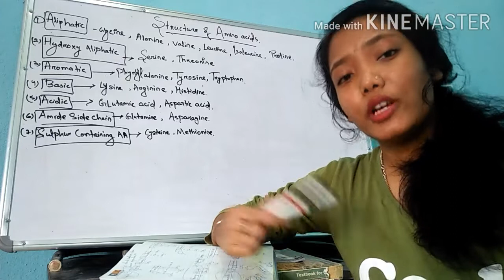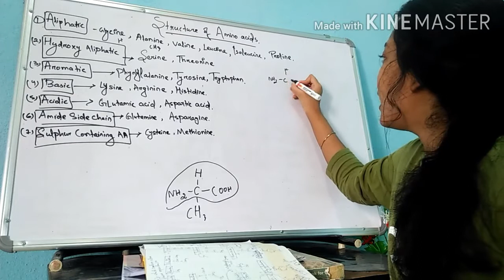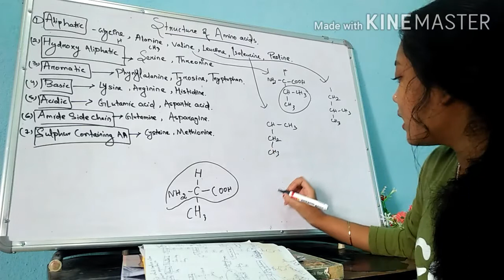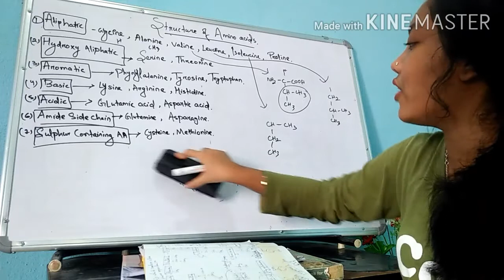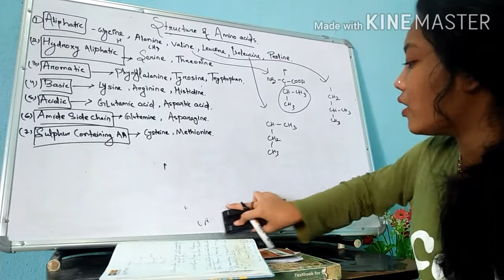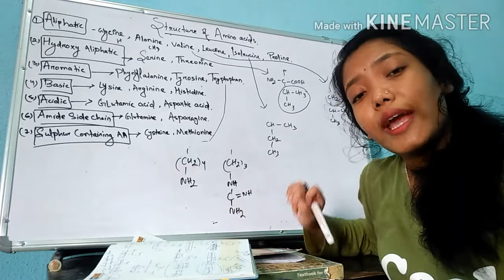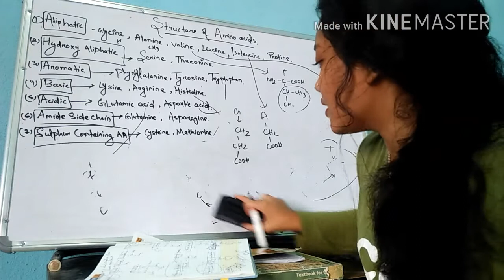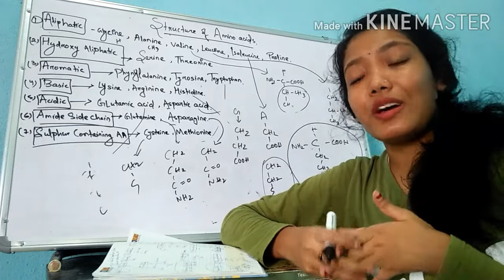Structure of amino acids / there are 20 protein amino acids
Hi viewers in this video I had discussed the structure of all the 20 protein amino acid.
aliphatic
hydroxy aliphatic
aromatic
basic
acidic
amide side chain
sulphur containing aminoacids